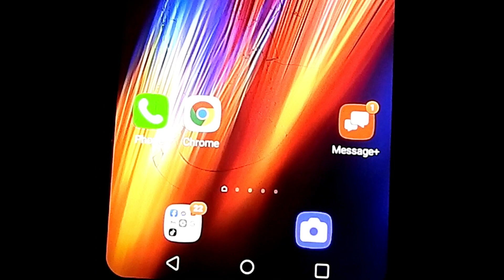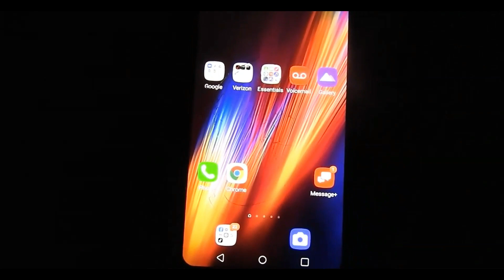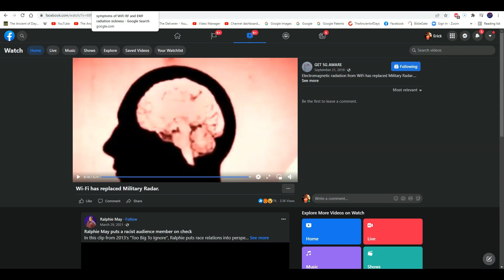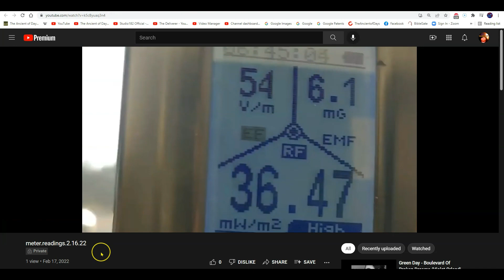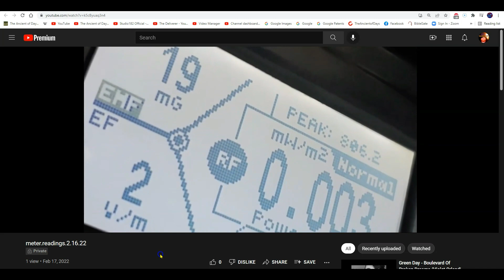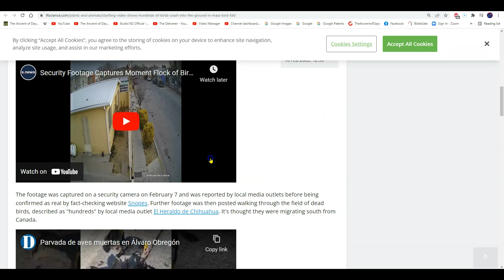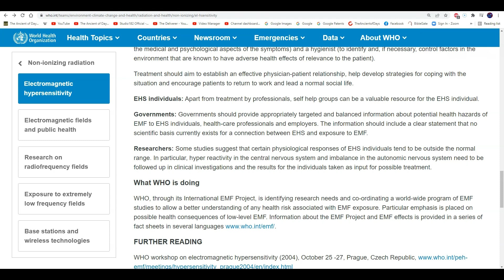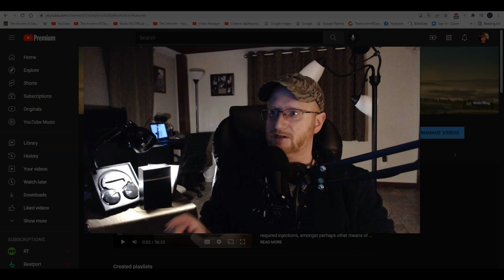RADIATION FIELD TEST! SIGNS, SYMPTOMS , THIS HAS BARELY STARTED! W.H.O. ADMITS TO EMF SENSITIVITY.